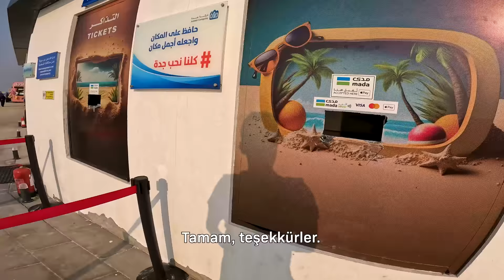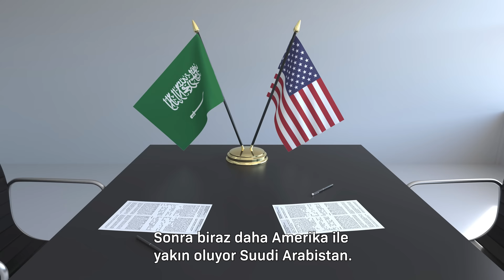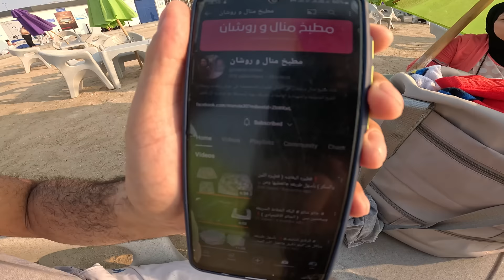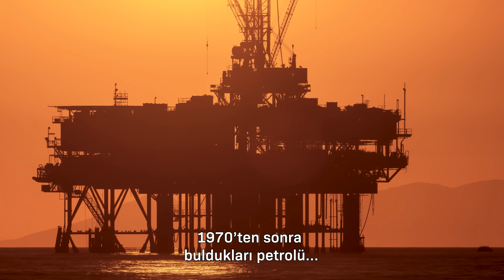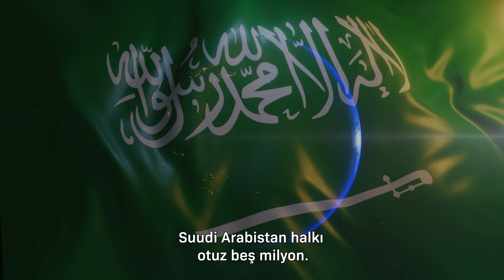Suudi Arabistan Halk Plajı Bakın Nasıl !! Cidde Sizi Şok Edecek -304 🇸🇦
Herkese selamlar ben Arda Pazır. Bu bölümde Suudi Arabistan Cidde Sahilinde birlikte yürüyüş yapıyoruz.